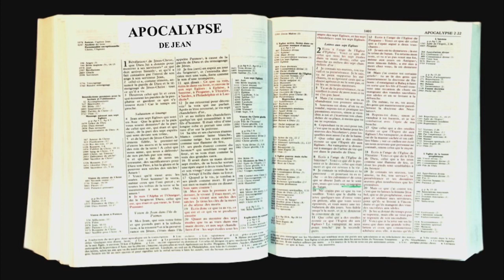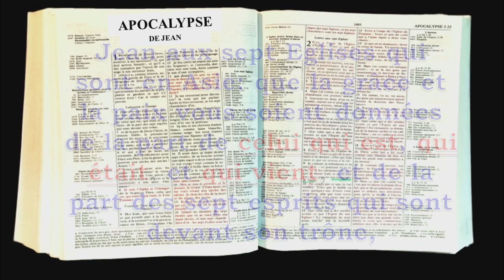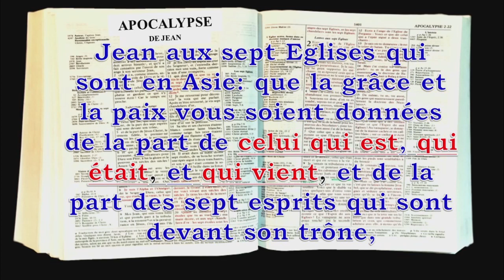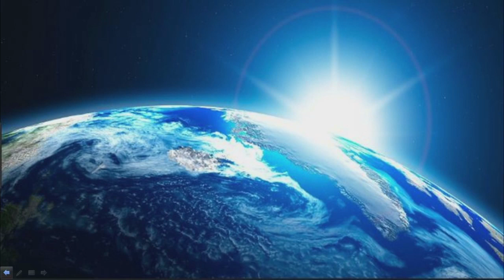LA RÉVÉLATION DE JÉSUS-CHRIST (Vidéo 1)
LA RÉVÉLATION DE JÉSUS-CHRIST(Vidéo 1) est un message de 10 Minutes  qui se base premièrement sur la personne de JÉSUS-CHRIST, et sur sa divinité. Dans ce message nous mettons en avant tout les versets Biblique qui attestent que Le Seigneur Jésus-Christ est Dieu comme son Père Dieu. Lui et son Père ne font qu'Un Seul Dieu. 10 Minutes de RÉVÉLATION SUR LA PERSONNE DU SEIGNEUR JÉSUS-CHRIST. Merci